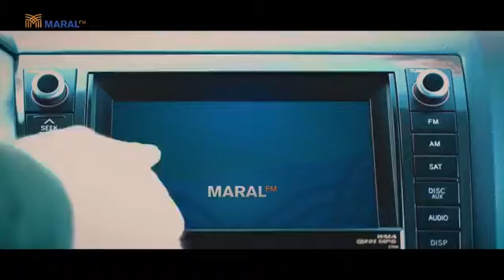Диктор Бактыбек Мамытов: саясатка, бийликке такыр кызыкпадым